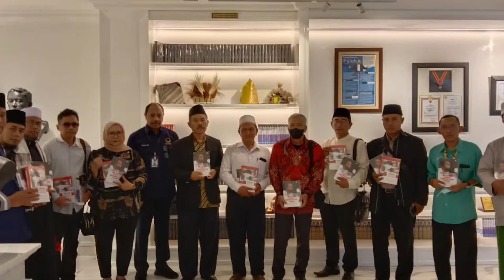RADEN 2429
Kunjunga perdana Nasdem Tower RADEN adalah suatu komunitas yang diawali dengan tujuan yang sama yaitu menginginkan perubahan di Republik Tercinta Indonesia. sebagai ketua RADEN adalah bapak KH. Solahuddin AR,MA . Dan dengan melihat jejak rekam bapak Anis Baswedan adalah merupakan sosok yang pantas untuk di dukung sebagai pemimpin di Negeri ini. Bismillah semoga wadah ini bisa memberikan kontribusi kepada negara kita tercinta ini. sukses dan terus semangat.